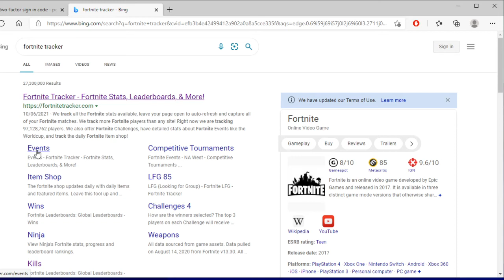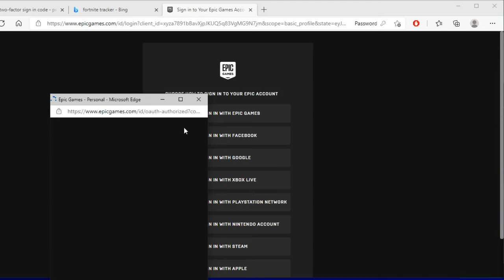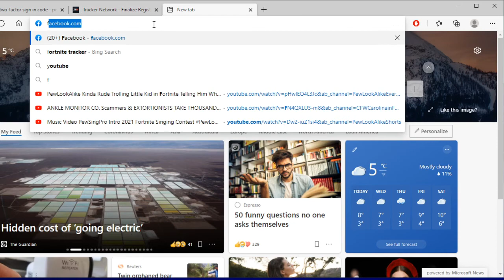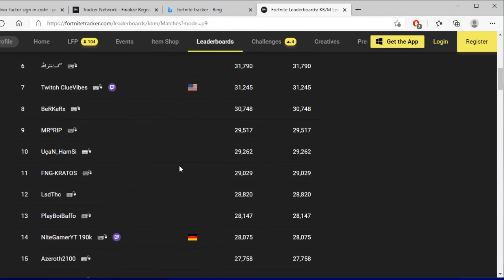Fortnite stole my account i cant log back on PewLookAlike_YT Top 28 in the World on Fortnite Tracker